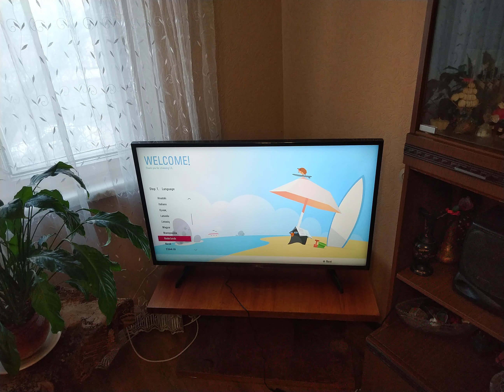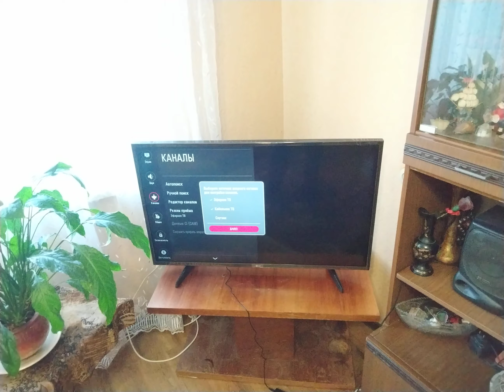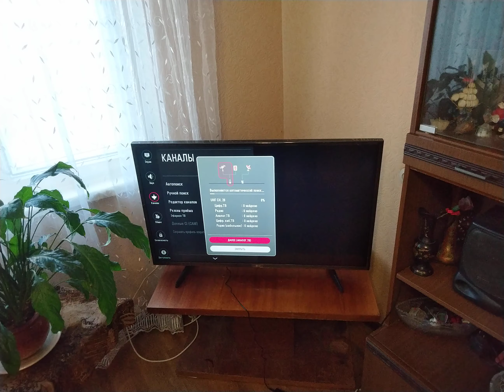Телевизор LG 43LK5100PLB, 43", FULL HD вскрытие упаковки, сборка, настройка, Яндекс Телефон, Часть 3